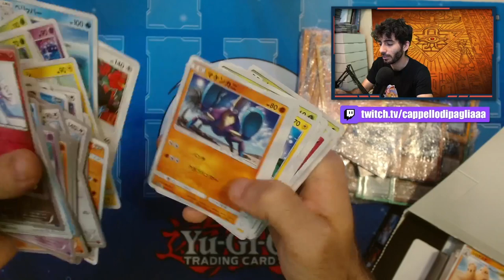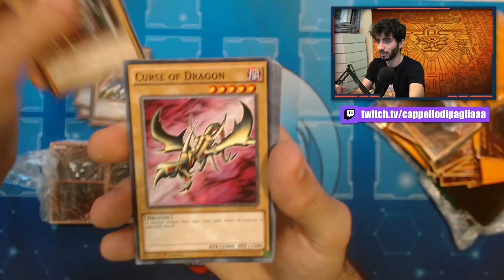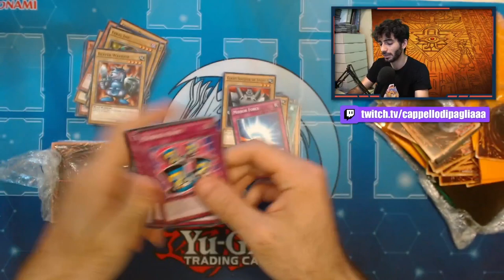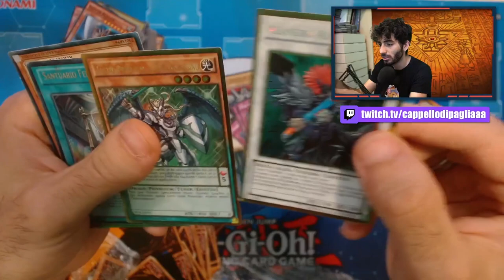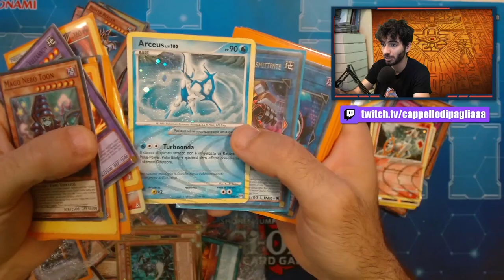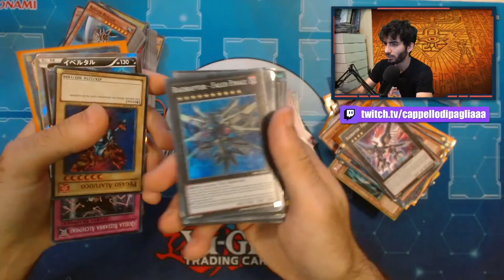Le POSTE mi hanno aperto un LOTTO di Yu-Gi-Oh! (Controlliamo se c'è tutto)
🔹COLLABORAZIONI

🔹SOCIAL
- Instagram Cappello di Paglia: